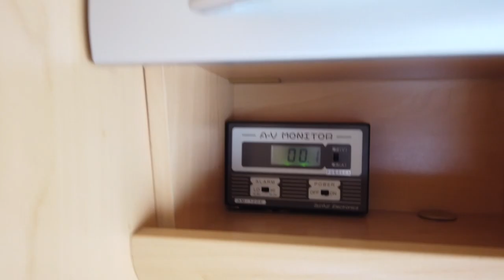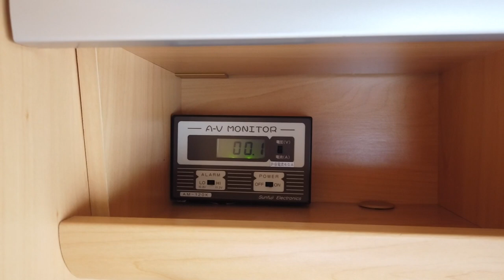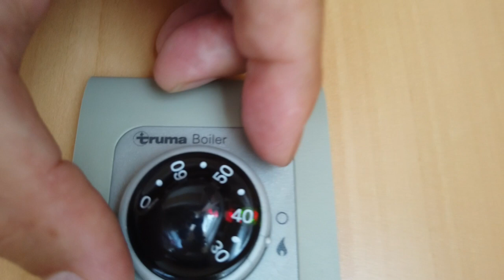【キャンピングトレーラーへの道５】ついに納車！180万円で購入した中古トレーラーの全てを紹介します！